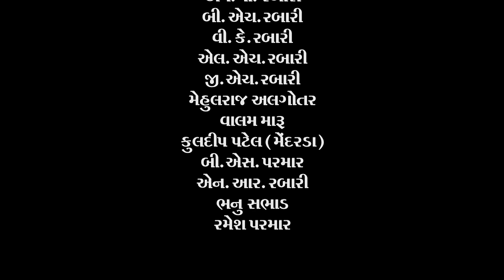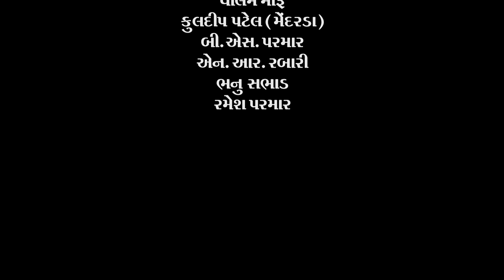Hal Ne Goral Girvala Deh | હાલ ને ગોરલ ગીરવાળા દેહ | Vaibhav Rabari | HD Song | 2022 Gir Lokgeet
❖ Title : હાલ ને ગોરલ ગીરવાળા દેહ
               Hal Ne Goral Girvala Deh
❖ Singer : Vaibhav Rabari
❖ Artist : Ravi Algotar , Tamnna, Kajal Parmar
❖ Lyrics : Malsur Rabari , Veer Rabari
❖ Recording : Maa Recording Studio - Vavol  [Gandhinagar]
❖ Dop : Chetan Rajyaguru ,Mukesh Bhusdiya
❖ Edit : Chetan Rajyaguru [ChetuRaj]
❖ Makeup - Kajal Gosai Jamnagar
❖ Co.Producer - Devshibhai Dhandhad
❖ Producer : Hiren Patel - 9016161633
❖ Support - Mehul Algotar , Valam Maru
❖ Design : Aman Agola
❖ Genre : Gujarati Lokgeet Song
❖ Music Label & Copyright : Vipul Music
❖ Media Qwinar : B S Parmar , Ramesah Parmar
                                N R Rabari , Bhanu Sabhad
❖ SpThanks : .
Kuldeep Rabari
Lalabhai Parmar Panchvda
Vaghabhai Ghanghal ishvaria
Sangabhai Ghanghal Dudhai
Kuldeep Patel Mendrda
MP rabari
BH Rabari
VK Rabari
LH rabari
GH Rabari
Mehulraj Algotar
Valam maru
✫ Any Inquiry For Channel -  Hiren Patel-  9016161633
✫ © All Copyrights Reserved to Vipul Music Rajkot.